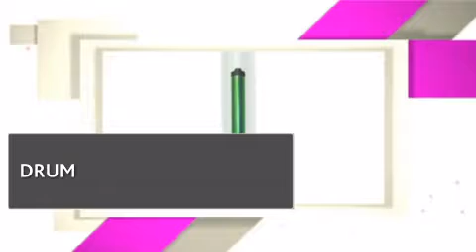DRM450_KOM KONICA MINOLTA DRUMS AND DRUM KITS - copiersupplystore.com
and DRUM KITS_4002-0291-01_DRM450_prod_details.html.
DRM450_KOM KONICA MINOLTA DRUMS AND DRUM KITS is brought you